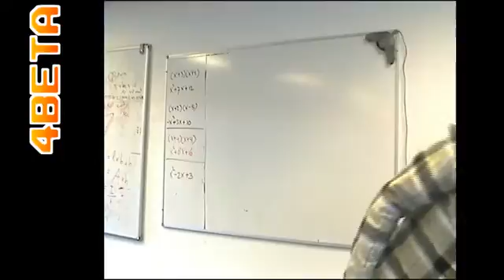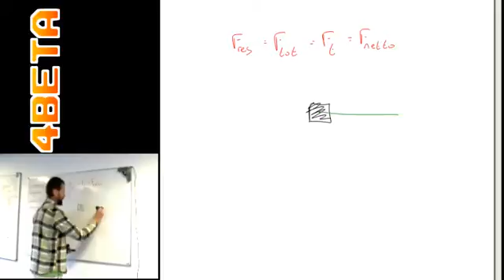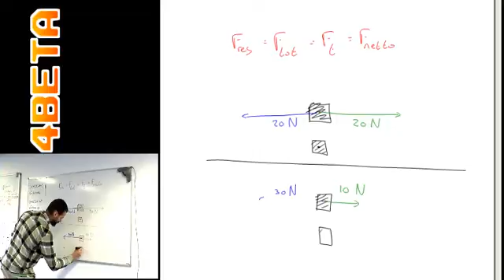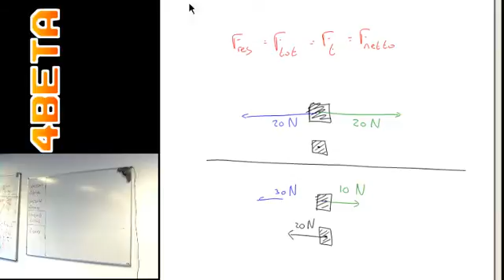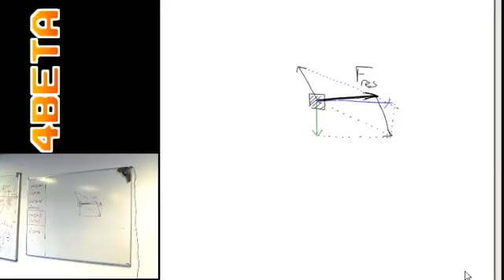Krachten - resultante kracht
Onderdeel van bijlessen en examentrainingen.